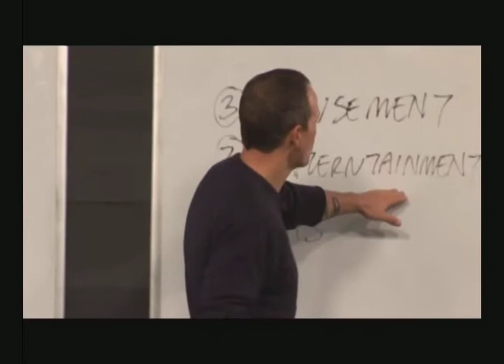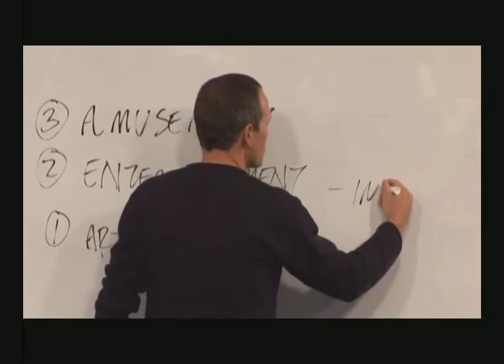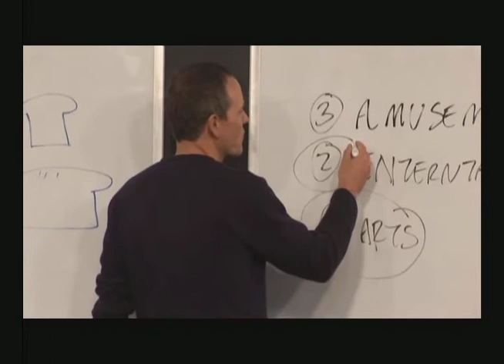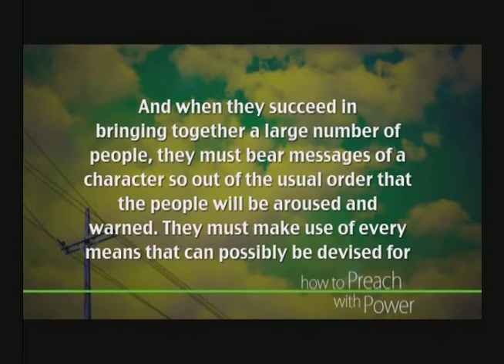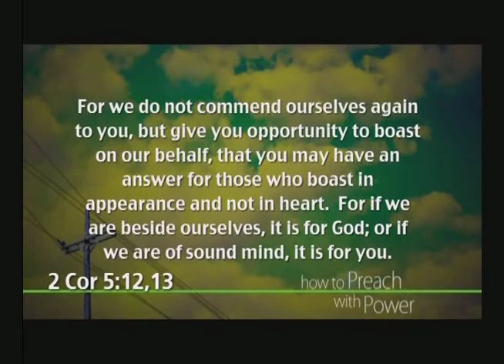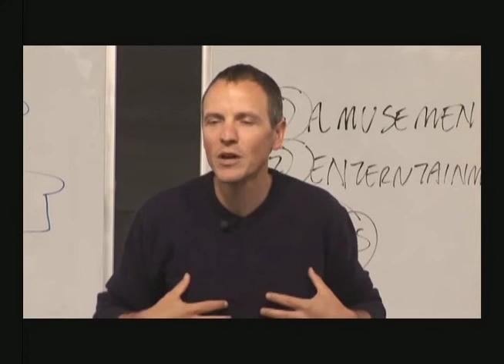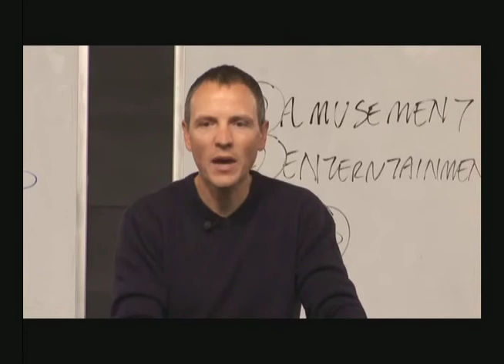ARISE, How to Preach with Power Part3D